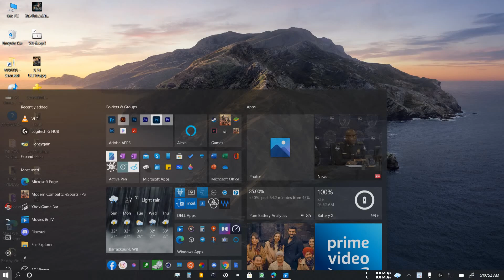How to Change Refresh Rate in Windows 10 under 30 seconds